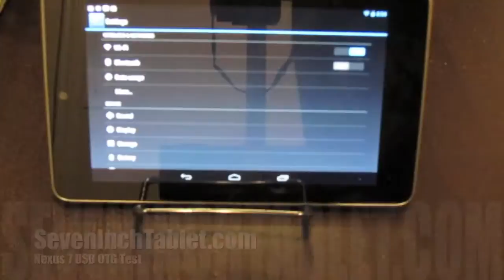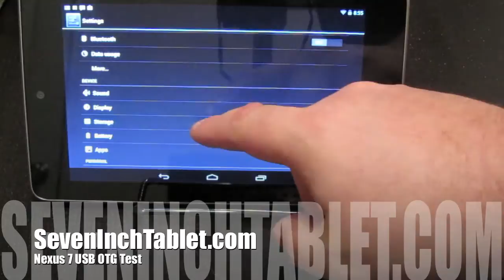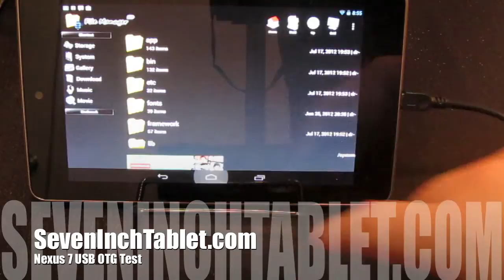Nexus 7 USB OTG SD Card Test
After reading conflicting reports about the Nexus 7's USB OTG ability to read mass storage like an SD card we ordered a cable so we could test ourselves.